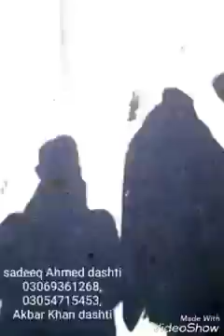Saraiki jhumar party Sadiq_Mastana_2021 Akbar Balouch RYK AB Saraiki 2021 03054715453 What's